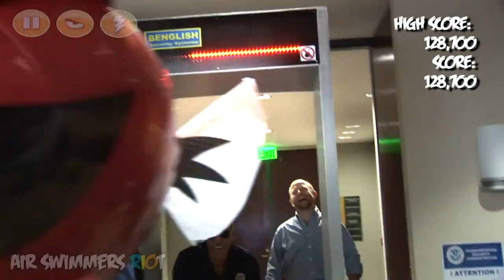Angry Birds Air Swimmers